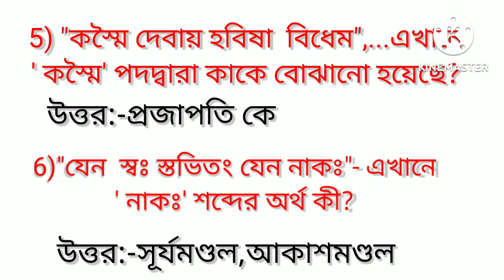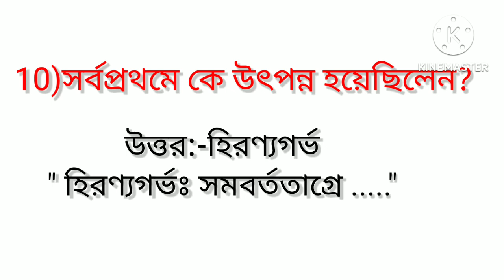ঋগ্বেদ :-হিরণ‍্যগর্ভসূক্ত ||हिरण्यगर्भ सूक्त|| HIRANYAGARVO SUKTA|| UGC NET,SET,SSC QUESTION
ঋগ্বেদ :-হিরণ‍্যগর্ভসূক্ত  ||हिरण्यगर्भ सूक्त|| HIRANYAGARVO SUKTA|| UGC NET,SET,SSC 2022

HIRANYAGARVO SUKTA|| UGC NET,SET,SSC QUESTION

📢বিভিন্ন গ্রুপে আমাদের সমস্ত সাহায্য পাতে লিংককে join করুন। যোগাযোগ করতে-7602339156 (whatsapp) করুন। 👇👇👇👇👇

2LIkJT8MbT